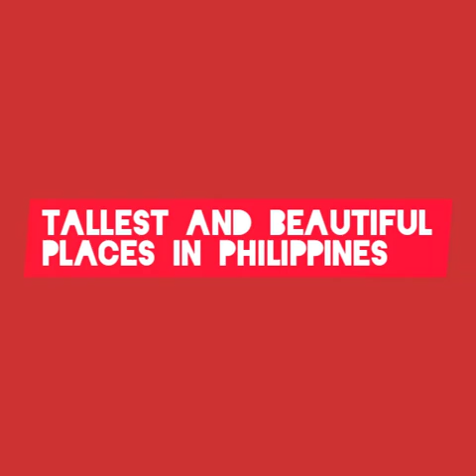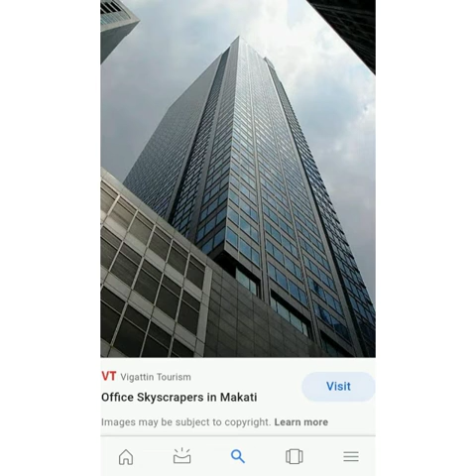Tallest and Most Beautiful places In Philippines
Tallest and Beautiful places In Philippines